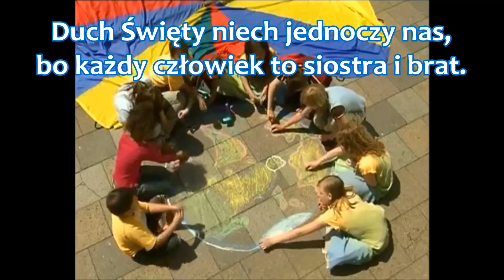Duch Święty niech jednoczy nas + tekst